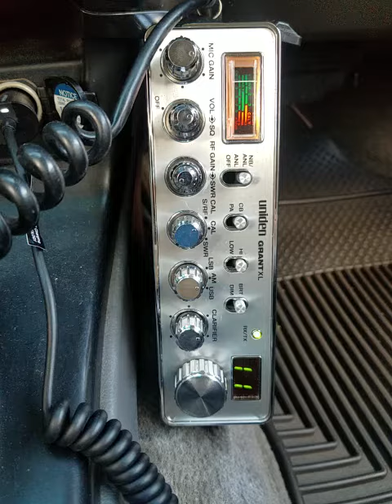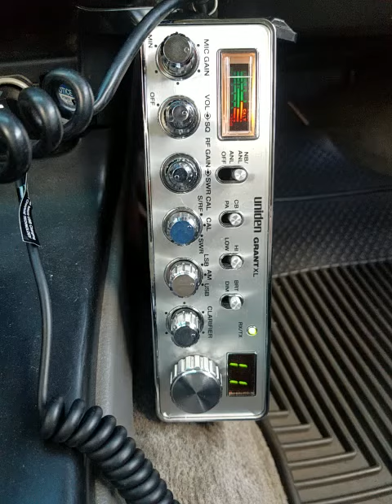11-11-2020 ModSqd 2525BigHI